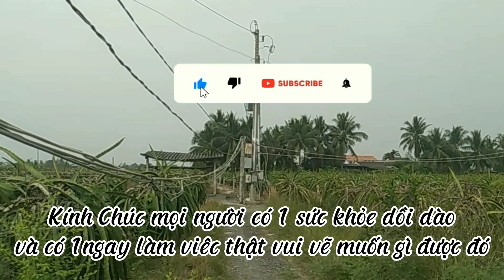Đết Bán|| 450Tr/Chỉ 1000m2 CLN.N17*D60...MT Đường 3m.Cách nhựa Chỉ 300m.Dân Cư Đông,CT,Long An.